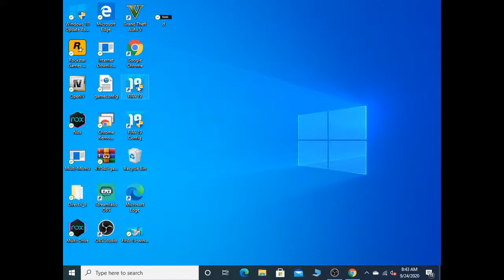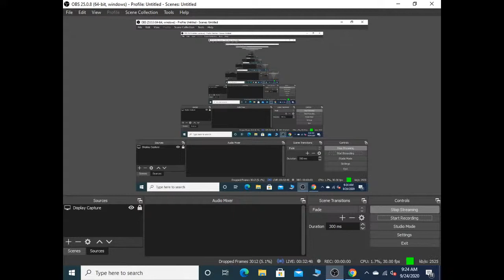FIFA 2019: FC Barcela vs Manchester United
football skills,
football match,
football songs,
football highlights,
football live,
football manager 2020,
football tricks,
football game,
football anime,
football academy,
football announcement malayalam,
football angry moments,
football anthem,
football alaparaigal,
football ads,
football analysis,
a football life,
a football match,
a football match essay in english,
a football team won 10 matches out of the total number of matches they played,
a football match paragraph,
a football match essay,
a football player,
football best goals,
football boots,
football best moments,
football best skills,
football basic skills,
football ball,
football basics,
football barcelona,
adam b football,
a p b football,
f c b football,
wap cardi b football,
big b football status,
junior b football,
cardi b football,
jazzy b football song,
football cartoon,
football comedy,
football cake,
football coaching,
football cartoon in hindi,
football channel,
football club,
football champion,
studio c football,
studio c football fail,
hc football,
chennai f.c football team,
junior c football,
j f c football,
england c football,
s d c football,
football daily,
football drawing,
football dribbling skills,
football drills,
football dance,
football dog,
football defending skills,
football dj song,
dan d football,
one d football,
shabba d football lyrics,
digga d football,
p s d football,
d&d football highlights,
d&d football mix,
p a i d footballers,
football extra,
football exercises,
football easy skills,
football english song,
football exercises at home,
football easy skills to learn,
football emotional moments,
football easy tricks,
efootball,
efootball pes 2020,
e football game,
e football live,
efootball pro,
efootball pro cup,
e football live stream,
football football,
football funny,
football funny videos,
football freestyle,
football final,
football full match,
football film,
k g f football,
axel f football,
big f football episode,
upmf football club-tv,
b/f football,
football announcer drops f bomb,
football stereotypes f,
f.n football highlights,
football goalkeeper,
football goals,
football ground,
football goalkeeper training,
football gana,
football game video,
football girl,
g football tv,
polo g football highlights,
chabuddy g football,
polo g football mix,
sheff g football highlights,
ali g football,
becky g football song,
dario g football song,
football heaven,
football hindi,
football hulk,
football hindi movie,
football hollywood movie,
u of h football,
triple h football,
u of h football highlights,
u of h football 2019,
football kmh,
y.h football,
h back football,
football india,
football in tamil,
football in hindi,
football intro,
football isl,
football images,
football india vs pakistan,
football in telugu,
i football song,
in football what is the primary role of a goalkeeper,
in football funny moments,
in football kissing,
in football how to shoot,
in football match,
in football how to defend,
in football game,
football jersey,
football juggling,
football jersey free fire,
football juggling skills,
football juggling tutorial,
football juventus,
football jersey shop,
football jokes,
j football tv,
j football 5,
harris j football,
ll cool j football,
k & j football,
w&j football,
g j football,
harris j football skills,
football khela,
football kaise khelte hain,
football khel,
football kick,
football khelne ka tarika,
football khela gaan,
football ka match,
football kaise banate hain,
a t k football,
tay k football highlights,
4k football,
mia k football,
beşiktaş j.k. football team,
pre k football,
u.k football trials,
k state football,
football league,
football live 2020,
football long shot,
l football drill,
i s l football,
i s l football 2019-20,
i s l football malayalam,
e p l football,
i s l football song,
i s l football game,
i.s.l football 2020,
football movie,
football match live,
football made simple,
football music,
texas a&m football,
texas a&m football entrance,
texas a&m football hype,
alabama a&m football,
texas a&m football highlights,
texas a&m football facilities,
texas a&m football 2019,
florida a&m football,
football news,
football neymar,
football neymar skills,
football news malayalam,
football news today,
football new song,
football new skills,
football new match 2020,
bb&n football,
american football,
gold in football,
f.n football mix,
r vs n football,
foot and football,
indian football,
football offside,
football old man prank,
football online,
football offside rule explained,
football order,
football offline games android,
football offside rule explained in hindi,
football olympics,
o football song,
g g o football,
tosh.o football,
o may o football,
clash o football,
tosh.o football girl,
x and o football game,
tosh.o football coach,
foo